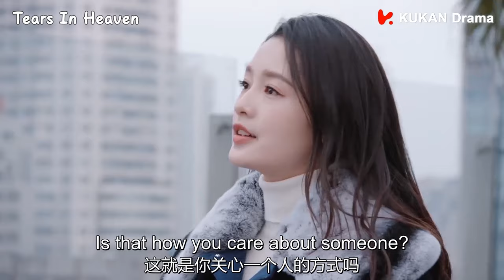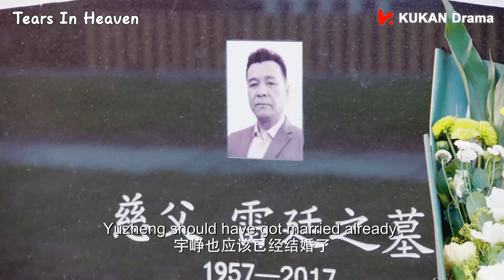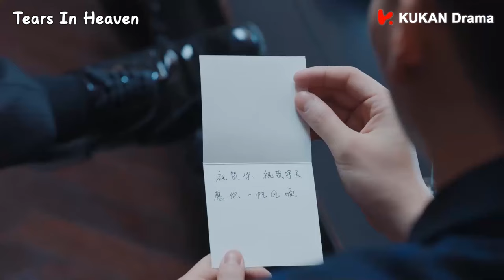[ENG SUB]雷宇崢❤️杜曉蘇 10:【吃醋強吻】灰姑娘生氣，霸總一把拉過灰姑娘就強吻，太刺激！| Tears in Heaven | KUKAN Drama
[ENG SUB]【吃醋強吻】灰姑娘生氣，霸總一把拉過灰姑娘就強吻，太刺激！| 雷宇崢❤️杜曉蘇 10 | Tears in Heaven | KUKAN Drama